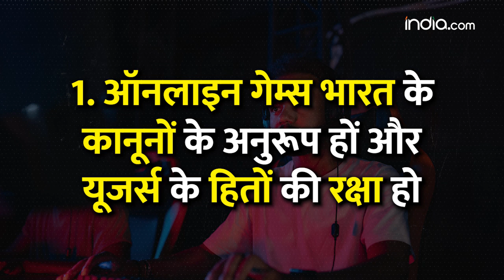जानें Online Gaming को लेकर सरकार ने कौन से बनाए हैं नए नियम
Online gaming: ऑनलाइन रमी,क्रिकेट,पोकर,कैरम में सट्टा लगाने वालों के लिए बुरी खबर है।दरअसल केन्द्र सरकार ने ऑनलाइन गेमिंग कंपनियों के लिए नए नियमों का एक ड्राफ्ट जारी किया है। जिसमें सट्टेबाजी पर पूरी तरह रोक लगा दी गई है। इसके साथ ही ड्राफ्ट में खासतौर से महिलाओं और बच्चों के लिए ऑनलाइन गेमिंग को सुरक्षित बनाने की भी बात कही गई है। बीते एक दशक में ऑनलाइन गेमिंग उद्योग में काफी वृद्धि देखने को मिली है। कई युवाओं ने ऑनलाइन गेमिंग को एक व्यवसाय के रूप में अपनाया है और बहुत सफलता भी हासिल की है।